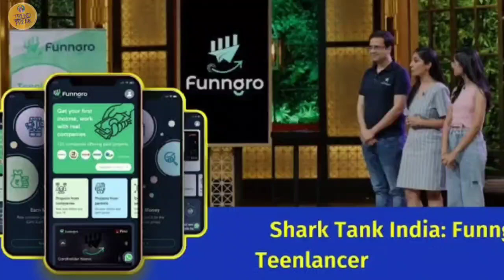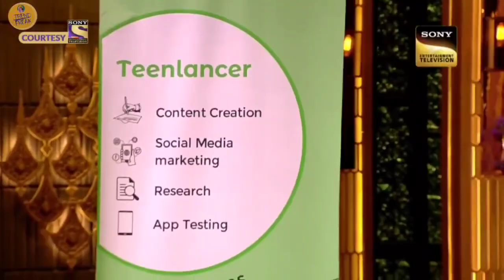shark tank|shark tank india|shark tank india season 2|funngro shark tank|funngro app